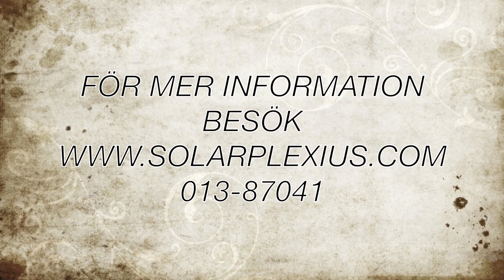CHEVROLET CRUZE ESTATE - Installation Car Sunprotection black tints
Solarplexius have a new color, black from the outside and grey from inside. See what it looks like in the video

Tint your car windows quickly and easy with Solarplexius pre-cut tint.
Sun protection from Solarplexius is a Swedish invention and has been available for over 20 years. Today, we have over 500,00 satisfied customers and sell our products all over Europe. Our sun protection panels are suited exactly to your car. You can install them in a matter of minutes. No glue. No water. No bubbles. Unbreakable. It doesn't get any easier!

SOLARPLEXIUS CAR TINTS
Precut to fit over 4,500 Vehicle Makes and Models
✔ Blocks 90% of the sun's rays
✔ Blocks UV rays
✔ Precisely cut for your vehicle
✔ Unbreakable material
✔ TÜV-tested & certified
✔ Quick and easy assembly—no tools required
✔ Reduces heat by up to 1/3